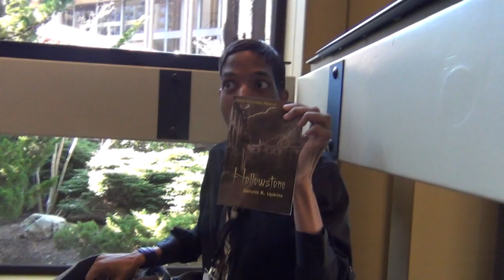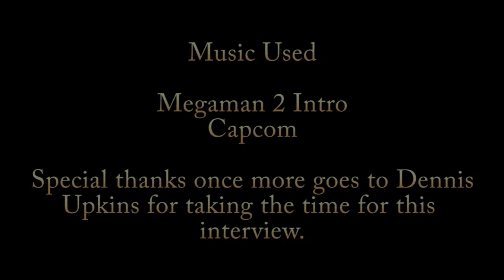Interview With Dennis Upkins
At Norwescon 2013 in Seattle, I met and interviewed Young Adult novelist Dennis Upkins beneath a noisy stairwell... which was actually one of the quieter places at the convention.

For more information about Dennis and his work, please go to his website here: